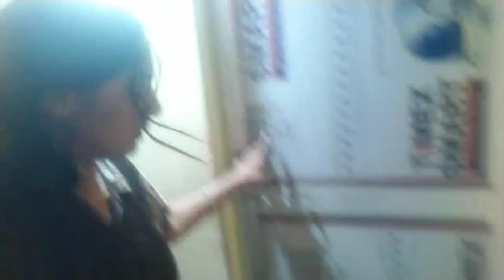March 23, 2023